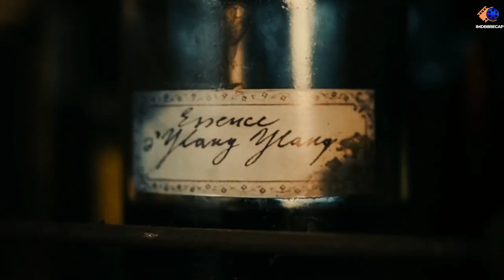A man murders multiple women to extract their essence for creating worlds most sensuous perfume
A man has a high olfactory sense when he embarks on a journey to make the finest perfume the world has ever smelled. His journey takes a dark turn when he starts abducting and murdering pretty girls to extract their essence to make his final product.

Welcome to imdb8recaps. We bring you top-rated Hollywood and Bollywood movies recap. We create for you movie recaps, story recapped, recaps, sci-fi recap, film recaps, and recaps in general which is a short summary of the movie.